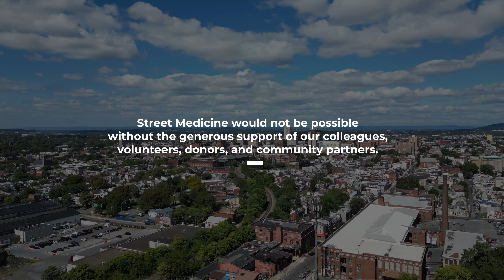Street Medicine: Short Film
Tower Health Medical Group Street Medicine, funded by Reading Hospital Foundation, tasked our team with creating a documentary around their popular street medicine program which provides those living shelters and on the streets access to healthcare. This is the shortened version of the full documentary created specifically for donor and other public events.